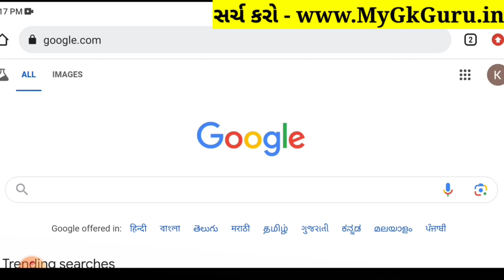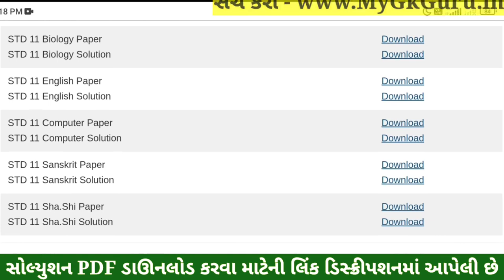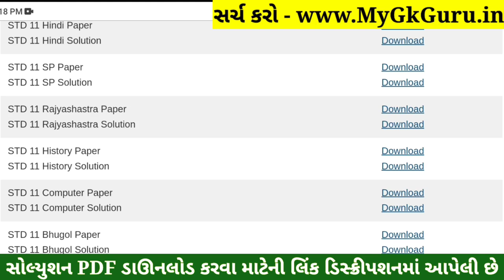Std 11 History Paper Solution 2024 50 Marks, Std 11 Itihas Paper Solution 2024 50 Marks, First Exam